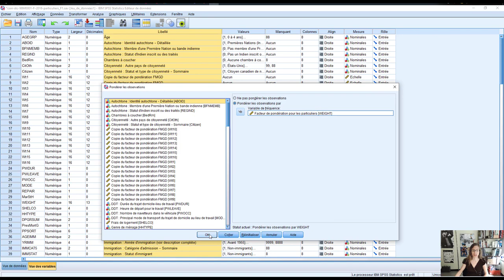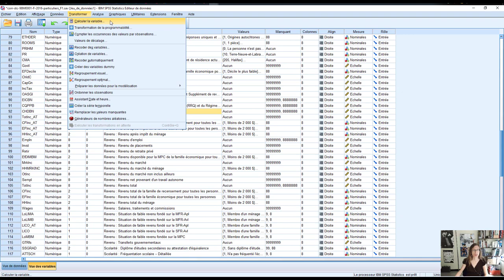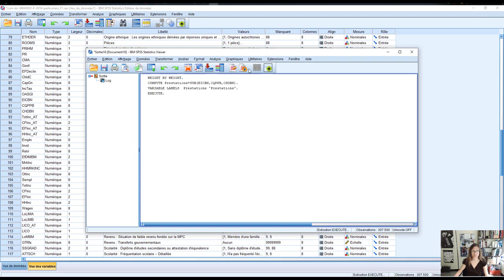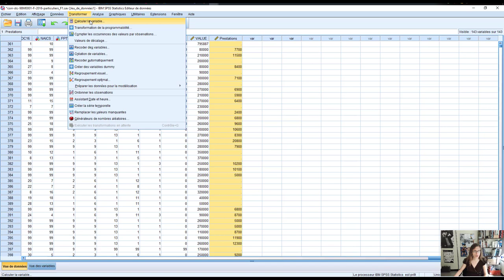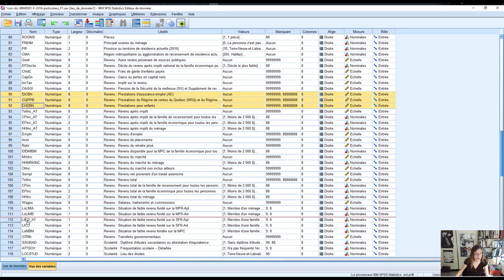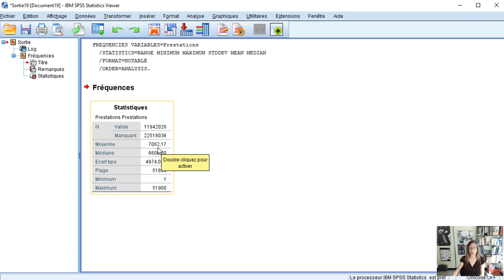Capsule 14 : Calculer une variable (somme de variables continues)